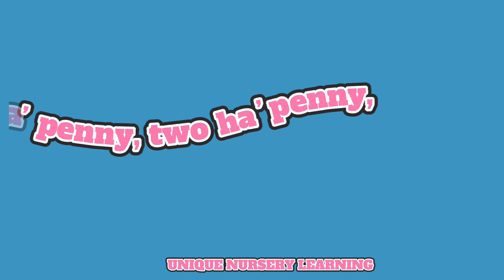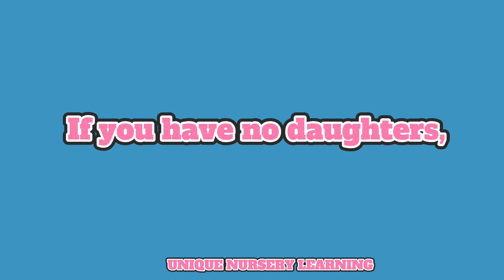Hot Cross Buns | Nursery Rhymes & Kids Songs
SONG LYRICS

Give them to your daughters.
Give them to your sons.

Hot Cross Buns | Nursery Rhymes | by LittleBabyBum! | ABCs and 123s

Hot Cross Buns | CoComelon Nursery Rhymes & Kids Songs

Hot Cross Buns | English Nursery Rhymes | Cartoon/Animated Rhymes For Kids

Hot Cross Buns | Nursery Rhymes | Super Simple Songs